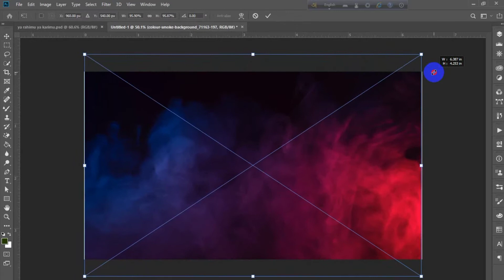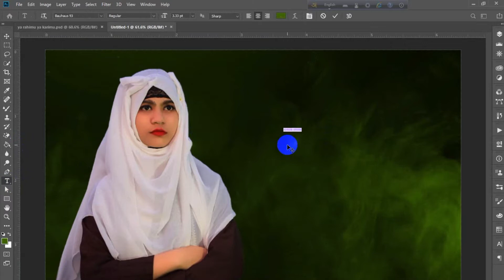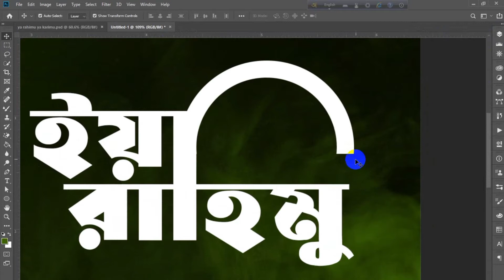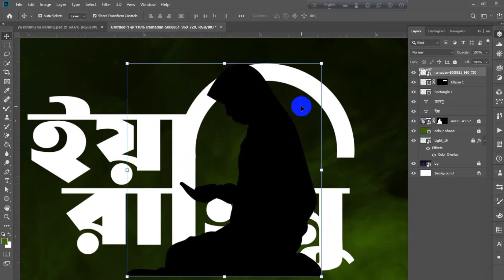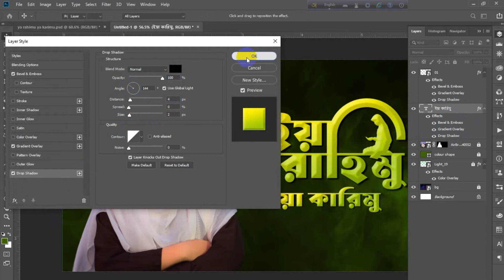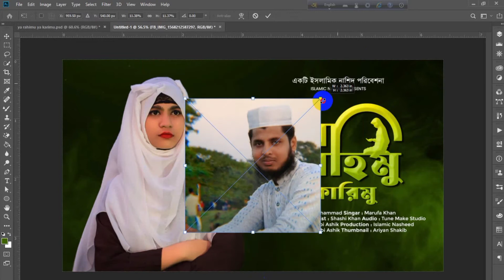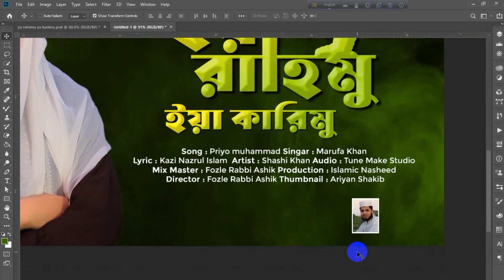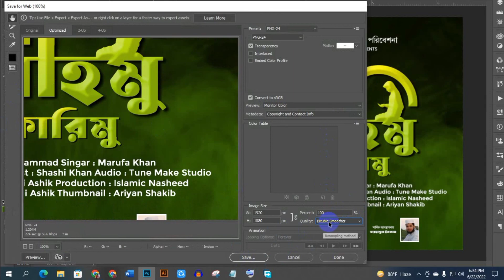Islamic Music Thumbnail Design in Photoshop 3 | Music Video Thumbnail Design | Ariyan Shakib Tech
Islamic Music Thumbnail Design Tutorial 3 | Music Video Thumbnail Design | Ariyan Shakib Tech

গ্রাফিক্স ডিজাইন এবং ভিডিও এডিটিং শিখুন এবং ঘরে বসে ইনকাম করুন।

আমি মোঃ আব্দুল্লাহ আল নোমান মিয়াজী
( আরিয়ান সাকিব )

○টেক ভিডিও
○ইউটিউব টিপস
○ভিডিও এডিটিং
○গ্রাফিক ডিজাইন
○ফন্ট রিভিউ এবং আপডেট
○গ্যাজেট রিভিউ
○অ্যাপ রিভিউ

► Video Make Informatation:::
Edittor : Me
Voice🎙 : Me
Edtting App : Filmora x & Kinemaster
Thambnail : Adobe Photoshop

🎧 Music info:::
Background Music
Song :
Video Link : Sorry I couldn't collect it

 ► Gaget Use Video:::
Camera: Tecno Spark 6 (Mobile)

How to Create YouTube Video Thumbnail With Illustrator
How to Create YouTube Video Thumbnail With pixellab
How to Make YouTube Video Thumbnail With Photoshop
How to Make YouTube Video Thumbnail With Illustrator
How to Make YouTube Video Thumbnail With pixellab
How to Make YouTube Video Thumbnail With Picsart
how to make professional vlog thumbnail
ইসলামিক মিউজিক থাম্বনেইল ডিজাইন
islamic song thumbnail design tutorial
islamic thumbnail design
islamic thumbnail
how to make islamic thumbnail for youtube videos
photoshop tutorial
thumbnail design in photoshop
islamic song thumbnail design in photoshop
creative thumbnail design in photoshop
গজল থাম্বনেইল ডিজাইন
holy tune thumbnail design
থাম্বনেইল বানানোর সহজ পদ্ধতি
thumbnail design bangla tutorial
thumbnail make with mobile
create thumbnail
making thumbnail
graphic design
video thumbnail
how to create thumbnail
how to
bangla tutorial
graphic design course
thumbnails design
thumbnail design with mobile
youtube thumbnail
thumbnail design for youtube
professional thumbnail editing
bangla tech tutorial
thumbnail making
easy thumbnail
photoshop thumbnail
thumbnail design
gaming thumbnail design in photoshop
youtube thumbnail design tutorial
create youtube thumbnail photoshop
photoshop tutorial
ast